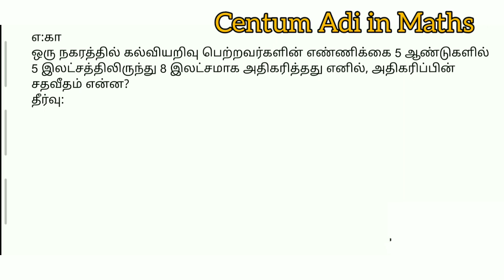TNPSC % 2மார்க் உறுதி